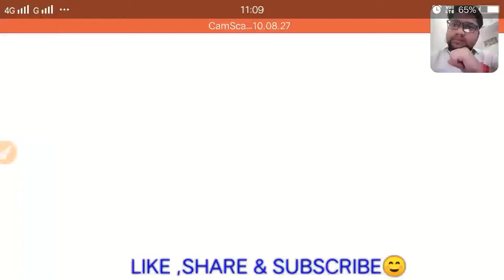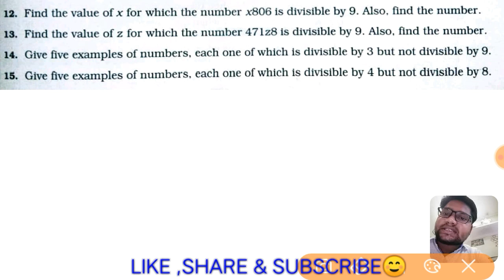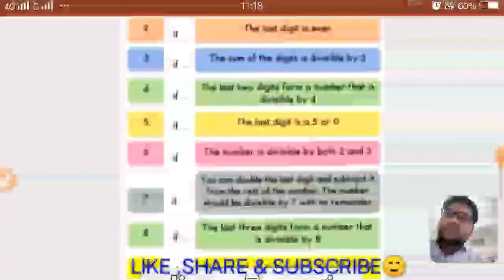How to Check Divisibility | Rules of divisibility by 2,11,7,8etc explanation by Anujsrivastava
DIVISIBILITY BY
2
3
4
5
6
7
8
9
10
11
ETC
EXPLANATION BY ANUJ
SRIVASTAVA
more videos releted to trick in Playlist of Maths trick